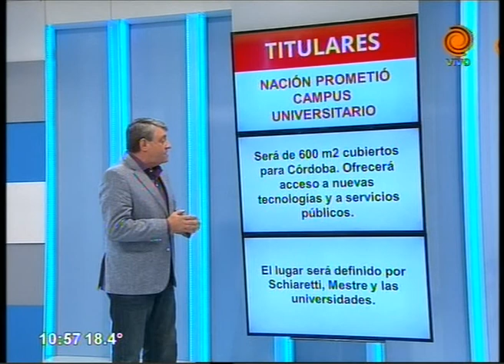Epec ampliará tarifa social y estudian doble ajuste 11 03 2016